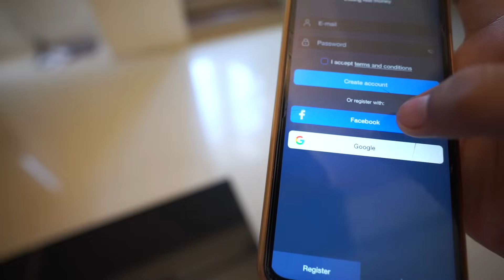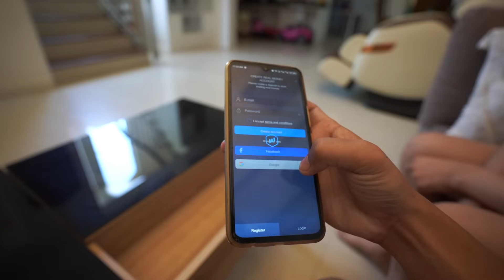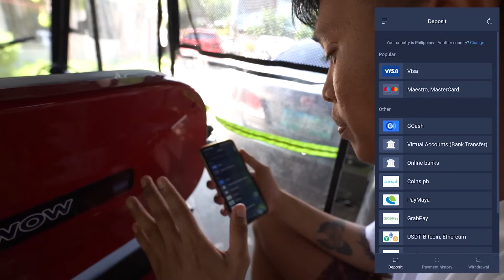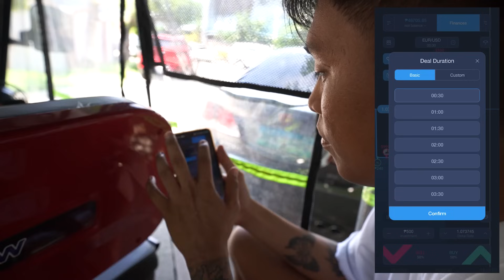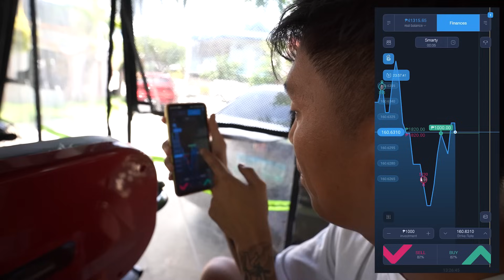BAGONG EDITOR kinagat sa BG HOUSE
BAKA IKAW NA ANG SUSUNOD NA TUMIRA DITO SA BG HOUSE! COMMENT NA! 🫶🏽